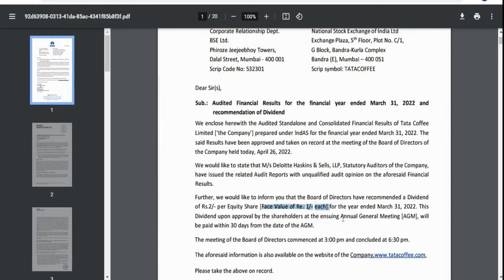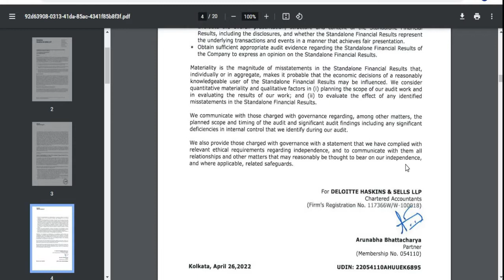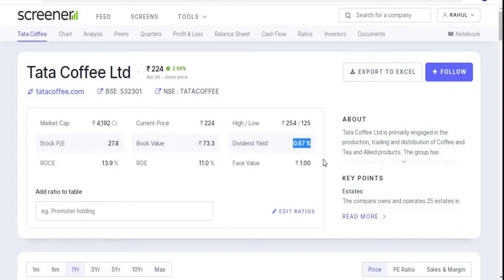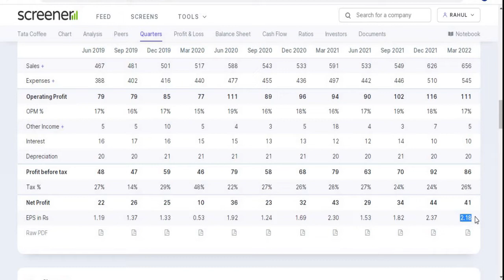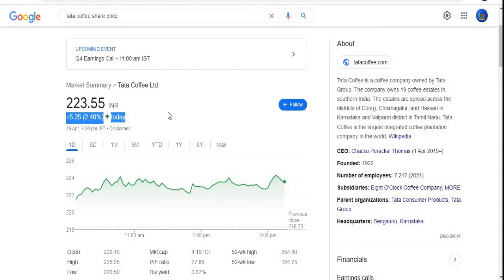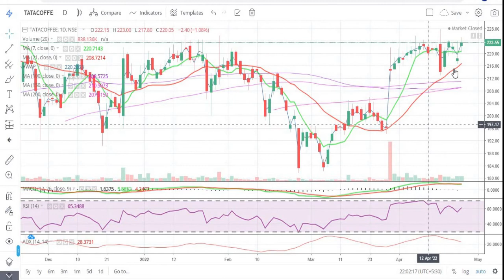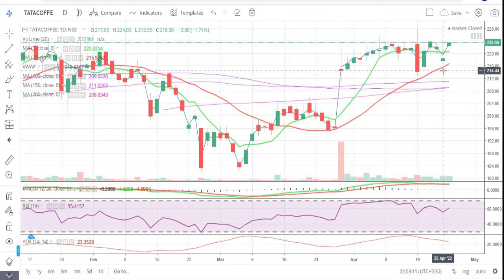Tata Coffee Ltd || Quarter 4 Result 2022 Review || Latest Target || Tata Gruop Share || Multibagger